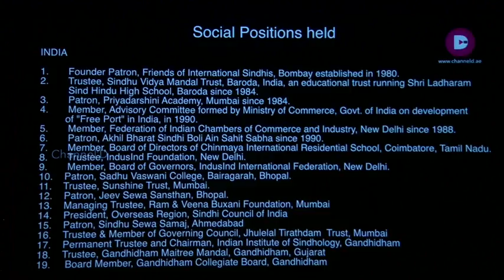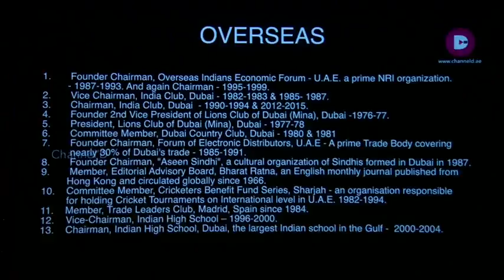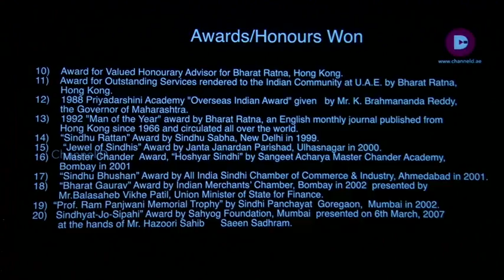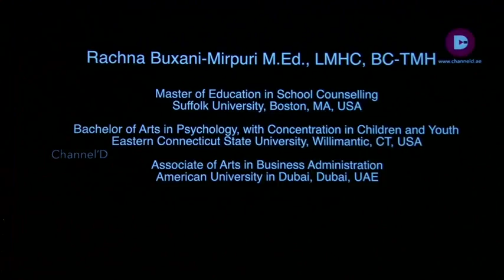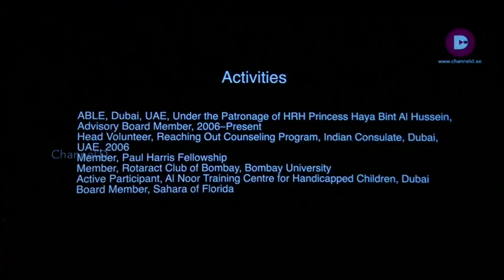Distinguished Doyens & Next Gen - Dr. Ram Buxani